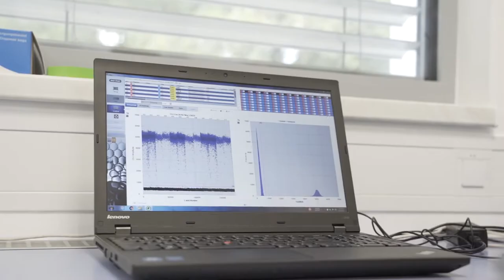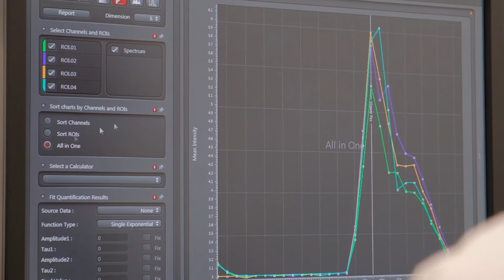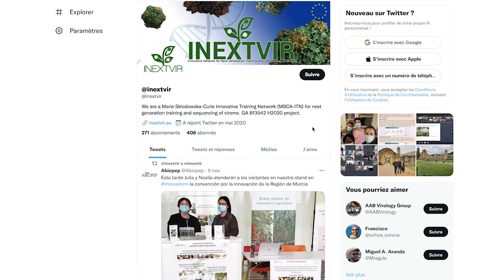Video NIB za spletno konferenco MSCA: "Krepitev uravnoteženih mobilnostnih tokov v Evropi"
Na Nacionalnem inštitutu za biologijo, ki je eden izmed neodvisnih javnih raziskovalnih inštitutov za naravoslovne vede v Sloveniji vemo, da želimo postati še boljši, zato smo se odločili, da se pridružimo EURAXESS kot nacionalni kontaktni točki in aktivno prispevamo k programu “European Research Era”. Naši raziskovalci imajo številne izkušnje z različnimi projekti v okviru MSCA, npr. MIDAS je projekt MSCA-IF: Mikrobna razgradnja substratov, pridobljenih iz meduz, INEXTVIR je projekt MSCA-ITN: “Inovativno omrežje za usposabljanje naslednje generacije in zaporedje virusa” in NESTOR je projekt MSCA-RISE: “Nanomateriali za encimsko kontrolo toksičnosti oksidativnega stresa in nastajanja prostih radikalov”.

Prof. dr. Maja Ravnikar je koordinatorka projekta INEXTVIR - Innovative Network for Next Generation Training and Sequencing of Virome (2019 – 2023). INEXTVIR je mreža Marie Curie, ki jo financira Evropska komisija v okviru programa Obzorje 2020 in zaposluje 15 mladih raziskovalcev, ki sodelujejo na naslednjih področjih: rastlinska virologija, bioinformatika, virusna ekologija in epidemiologija, kmetijstvo, socioekonomija, družbeno komuniciranje, politika in zakonodaja. Usposabljanje poteka v petih državah EU, na evropskih univerzah, v raziskovalnih ustanovah in tudi v podjetjih tako v Belgiji, Franciji, Španiji, Sloveniji in v Veliki Britaniji.

“Projekt se je začel eno leto pred pandemijo COVID-a, zato so bili naša prva delavnica in tudi vsi naslednji dogodki organizirani le na spletu. Kljub temu nam je uspelo ustvariti živahno komunikacijo preko »Slack« – programa za razpravo, pripraviti seminarje s povabljenimi predavatelji, najboljšimi znanstveniki na tem področju z vsega sveta. Na virtualnih delavnicah smo poleg znanstvenih tem pripravili tudi seminarje mehkih veščin, kot so etika v znanosti, enakost spolov, čuječnost, intelektualna lastnina, priprava projektnih predlogov itd. Čeprav je pandemija COVID-a močno spremenila predvideni način dela, smo se uspeli prilagoditi tako, da projekt poteka nemoteno, čeprav študentom, ki prihajajo iz 12 različnih držav Evropske unije in drugih delov sveta, zagotovo ni lahko. Vključenost NIB v projekt je omogočila sodelovanje z izjemnimi znanstveniki, strokovnjaki iz visokotehnoloških podjetij in odločevalci po vsej Evropi ter je postavila NIB na zemljevid odličnih raziskovalnih institucij. Prepričana sem, da se bo z dokončanjem nove stavbe BTS-NIB mednarodno sodelovanje še izboljšalo in da bomo še gostili podobne projekte. Rezultati tega projekta so pomembni za razvoj kmetijstva, saj rastlinski virusi povzročajo 50 % rastlinskih bolezni po vsem svetu. Izgube so ocenjene na 15 do 45 milijard evrov na leto zaradi zmanjšanja količine pridelkov in zmanjšanja kakovosti izdelkov. “ je povzela prof. dr. Maja Ravnikar.